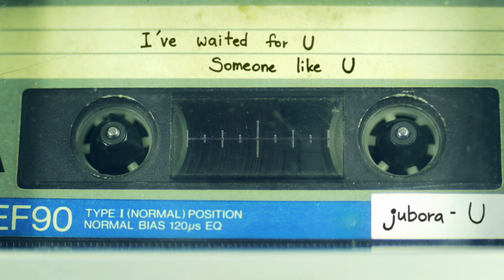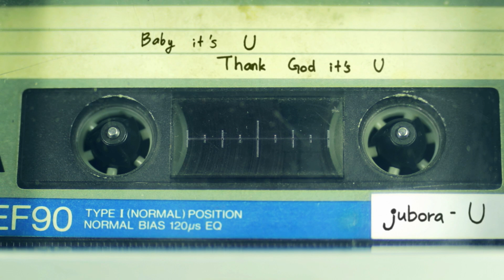주보라 (Jubora) - U [가사비디오]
지난해 "모른척 해줘", "크리스마스에 눈이 내리면" 등으로 큰 사랑을 받으며 웹툰 연애혁명의 BGM으로 "보석같이 너의 눈이 반짝였을때", "사랑 그 쉬운 거짓말" 이 쓰여 재조명 받았던 '주보라' 가 2016년 첫 디지털싱글 [U] 를 발표한다. "U" 는 뉴런뮤직 프로듀서 'Donnie J' 와 '주보라' 가 함께 작곡한 곡으로 Motown의 리듬앤블루스 사운드 위에 '주보라' 만의 감성과 가창력이 녹아든 소울 트랙이다. 사랑의 결실을 맺은 연인의 이야기를 담으며 사랑의 축복을 노래한 이 곡은 캐나다의 베이시스트 'JT Kim', '달 좋은 밤' 의 기타리스트 '정평화', 미국의 피아니스트 'Joseph K' 가 로즈 건반을 연주했다. 봄이 코 앞에 성큼 다가온 4월, 사랑의 결실을 맺는 모든 연인들을 축복하는 노래, '주보라' 의 "U" 로 행복을 느껴보자.